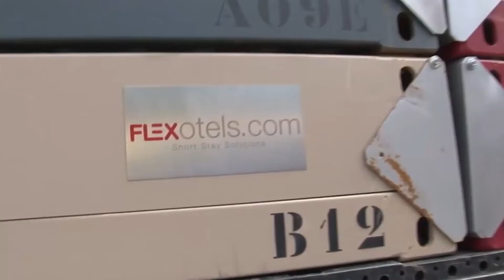Skillful Builders And Brilliant Technologies That Broke the System